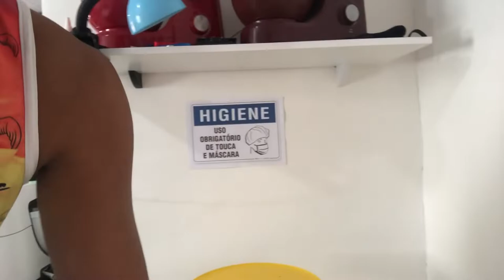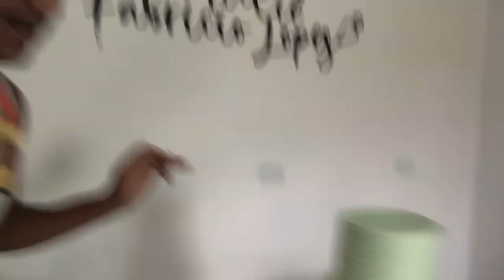VLOG - BOLO TEMA SAFARI - DECORE COMIGO - BOLO 3 ANDARES VERDADEIRO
Nosso canal já esta recheado de conteúdos para você conhecer muito do mundo da confeitaria!

Nosso VLOG de hoje mostra nossa rotina na decoração de um bolo de 3 andares no tema Safari baby.

Dúvidas deixa nos comentários que assim que pudermos responderemos.

Bolos, chantininho , chantily , espatulado, técnicas de bolo , colorir bolo , corante , receita de bolo , decoração de bolo. Materiais para confeit